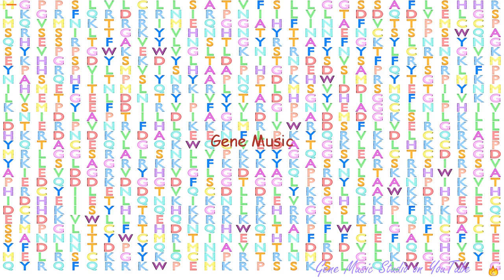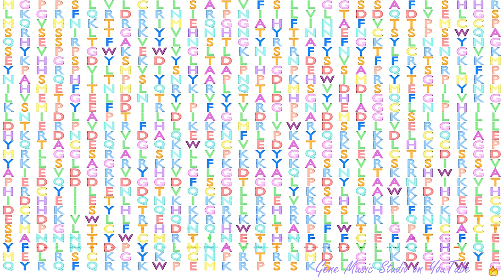Gene Music using Protein Sequence of SULF2 "SULFATASE 2"